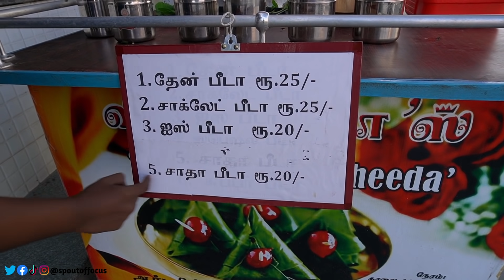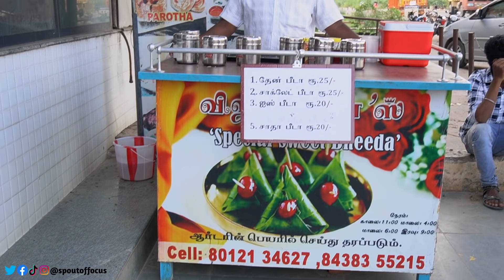Trying All Types Of Beeda😋| Spfocus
Beeda is a Very famous in India. But many doesn't like it before they taste it. In this video we are going to taste many beeda. How does it taste.